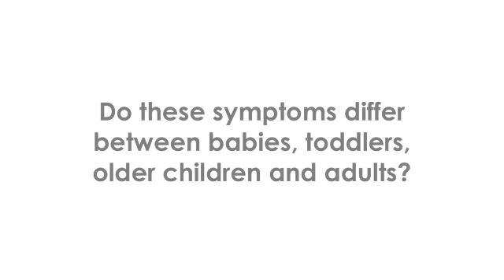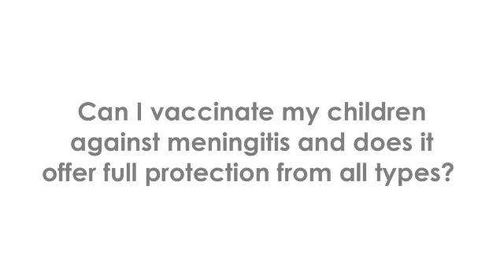Diagnosing Meningitis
Dads Space present Dr Hilary Jones talking about how to diagnose meningitis, an often fatal or disabling illness for young children. Courtesy of Brother Max and Mother&Baby magazine.